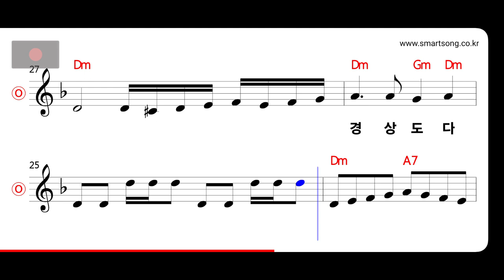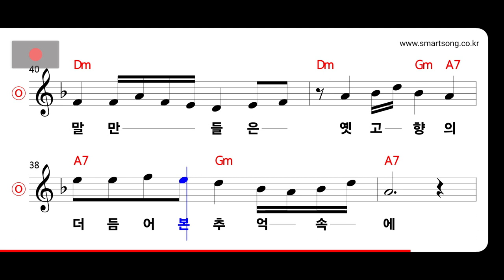진방남 - 화물선 사랑 MR